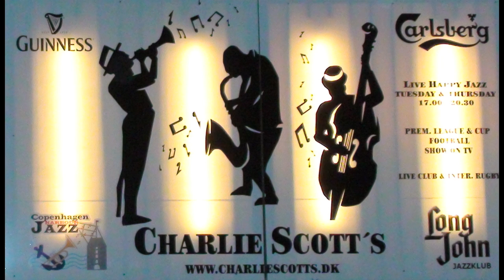Singing The Blues / PERUNA JAZZMEN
PERUNA JAZZMEN

Co.: Mikael Zuschlag
2.Co.: Peter Aller,
Cl.: Claus Forchhammer,
Trb.: Arne Hojberg
Pno.: Anette Strauss
Bjo. Jonas Winding
Sousaphone: Henning Lorenzen
Wasb.: Lasse Borup

13. juni 2013
Charlie Scott`s
Skindergade 43
1159 Copenhagen K

Video: Lars Ole